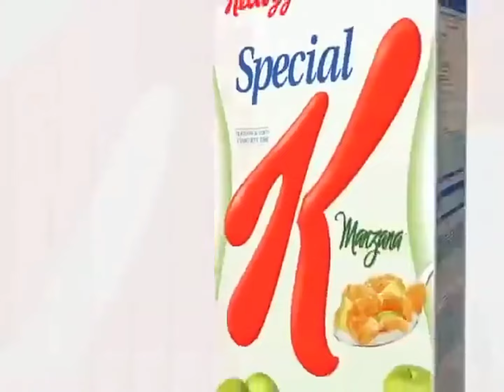Parte 2 Zumbando con Special Kellogg's- Zumba, Flamenco, Belly Dance, Salsa.